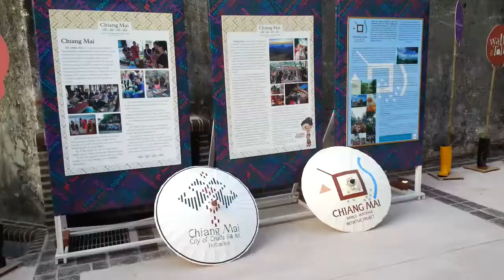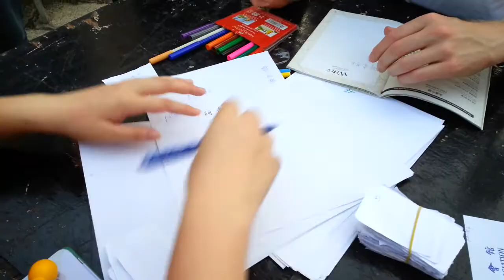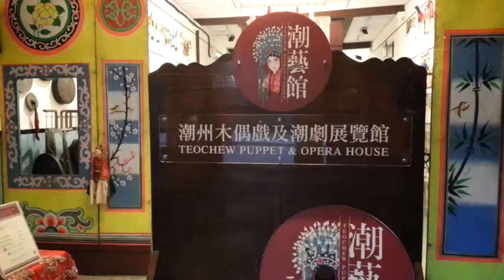2017 Penang UNESCO World Heritage Site 9th Anniversary Celebration 01